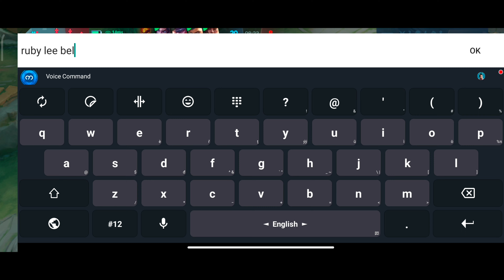Rubby DD Mission